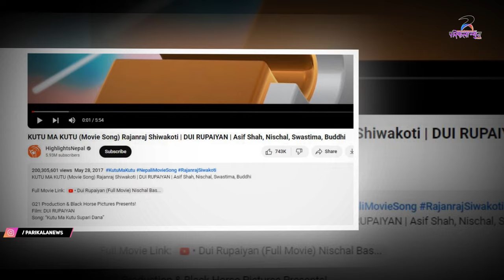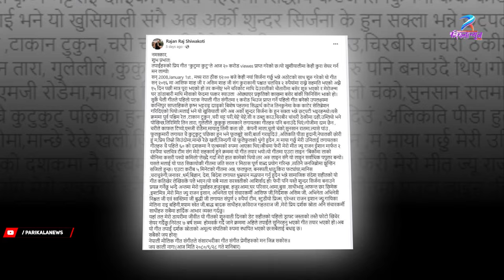२० करोडको सुपारी दाना | HIGHLIGHTS 39-SUWAS | फिल्मकर्मीलाइ माघेसंक्रान्ति विशेष, अर्पण र दया दुश्मन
२० करोडको सुपारी दाना । HIGHLIGHTS 39 - SUWAS । फिल्मकर्मीलाइ माघेसंक्रान्ति विशेष । अर्पण र दयाको दुश्मनी

Programme :
HIGHLIGHTS

Presenter :
SUWAS SHRESTHA SANKALPA

Costume Partner:
ANGEL TAILORS, ITAHARI-6 SUNSARI
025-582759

Make-up:
SUSMITA SHRESTHA

Camera :
AJAY BIKRAM BANIYA
DINESH SHRESTHA

Studio Setup :
BIMALA KAFLE

Edit :
PARIKALA MEDIA (P) LTD.

हामि नेपालि कला र प्रतिभालाई उजागर गर्न सदा तत्पर छौ । प्रदेश १ को सुनसरीमा अवस्थित सुन्दर नगरी ईटहरीबाट निरन्तर तपाईहरुको साथमा छौ । हामि कला र मनोरंजन क्षेत्रलाई मात्र आफ्नो कर्मथलो बनाई नेपाल सरकारको अनुमतिमा परिकला मिडिया प्रालि को मातहतमा रहेर नामक न्युज पोर्टल पनि संचालन गरिरहेका छौ । यसैको एक हिस्सा हो Parikala News (YouTube Channel) .

सम्पर्क :
Parikala Media Pvt. Ltd.
Itahari, Sunsari
(Purwaline, Near Tyangra Pul)
Parikala News is authorized to upload this video. Using of this video on other channels without prior permission will be strictly prohibited. (Embedding to the websites is allowed)

Nepali movie news
Nepali movie news 2023
Nepali movie news 2022
Nepali movie new song
Nepali news movie 2080
Nepali film news
Nepali film news latest
Nepali cinema news
Nepali movie update
New nepali movie news
Nepali movie katta news
Nepali movie mithi news
Nepali movie naya news
Upahar nepali movie news
Nepali movie new song 2023
Nepali movie new song 2022
Nepali movie new song 2024
Nepali movie new song collection
Nepali movie new song 2080
Nepali movie new song video
Nepali movie new song all
Nepali film new song 2023
Nepali new movie song collection 2022
Nepali new movie song mp3
Nepali film new song 2024
Upahar nepali movie new song
Nepali new movie 2080 all
Nepali new movie 2080 full
Nepali new movie 2080 sal
New nepali movie 2080 nikhil upreti
New nepali movie 2080 pardesi 2
New nepali movie 2080 biraj bhatta
New nepali movie 2080 nango gau
New nepali movie 2080 upahar
New nepali movie 2080 dayahang rai
New nepali movie 2080 jari
New nepali movie 2080 chhakka panja 4
New nepali movie 2080 dimag kharab
New nepali movie 2080 anmol kc
Nepali film news nepali
Nepal news film
Nepali film naya news
Nepali film dikhao news
Nepali film industry news
Nepali new film movie
Nepali film industry latest news
Nepali movie release date
New nepali movie update
Nepali movie upcoming update
Nango gaun nepali movie update
New nepali movie katta news
Filmy news
Filmy news nepali
Filmy news hindi
Filmy news telugu
Filmy news malayalam
Filmy news bollywood
Filmy news kannada
Filmy news today
Filmy news channel
Filmy news shorts
Filmy news only
Filmy news 24
Filmy news live
Filmy news wales
Film news nepali
Movie news nepali
Filmi news hindi
Movie news hindi
Film news hindi
Hindi new movie 2024
Movie hindi new 2022
News movie hindi full
News movie hindi dubbed 2022
Movie news telugu
Movie news telugu 2023
Movie news telugu song
Movie news telugu full
Movie news telugu 2022
Film news telugu latest today
Movie news telugu 2022 songs
Movie news telugu 2024
Movie news telugu tv9
Movie news telugu latest
Movie news malayalam
Film news malayalam latest
Film news malayalam
Movie news malayalam full
Movie news bollywood
Film news bollywood
Film news kannada
Movie news kannada
News kannada movie songs
Film news today
Movie news channel kaise banaye
Movie news channel
Film news channel
Movie news shorts
Film news shorts
Film news live
Movie news live
Filmy news wales today
Filmy news wales 2023
Filmy news wales 2022
Movie news
Movie news 2023
Movie news telugu
Movie news 2024
Movie news hindi
Movie news of the world
Movie news today
Movie news of the world tom hanks
Movie news channel
Movie news podcast
Movie news bollywood
Movie news 2023 hindi
Movie news 2023 telugu
Movie news 2023 tamil
News movie 2023 ki
Film news 2023
Movie update 2023
Cinema news 2023
News movies 2023 full
Punjabi movie news 2023
Movie news malayalam 2023
Cinema news 2024
South movie news 2024
Bhojpuri new movie 2024
Punjabi movie news 2024
Horror movie news 2024
Indian new movie 2024
Bollywood new movie 2024
Tamil new movie 2024
Cinema news malayalam today
Leo movie news malayalam
Movie review news malayalam
2018 movie news malayalam
Horror movie news malayalam
Movie news hindi 2023
Movie news hindi 2024
Movie news hindi 2022
Film news hindi
News bollywood movie 2023
News bollywood movie trailer
Bollywood movie news today